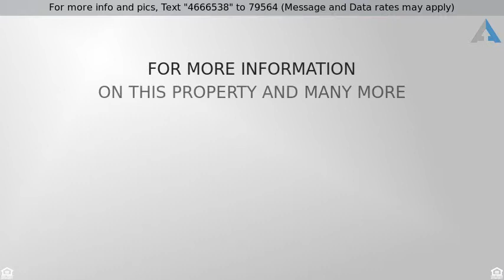Priced at $269,900 - 3142 Whirlaway Lane, Montgomery, IL 60538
Large home in desirable Blackberry Crossing West f

Large home in desirable Blackberry Crossing West featuring 4 bedrooms, 2.1 baths with over 3,000 sg ft of living space. 2 story foyer, 1st floor den, over-sized family room with fireplace, kitchen w/island, stainless steel appliances, upgraded cherry 42" cabinets, Corian C-tops, & separate eating area. Master suite w/2 walk-in closets & luxury bath w/whirlpool tub, separate shower, & dual sinks. 3 car garage! Unfinished basement walls studded waiting for your finishing touches, w/rough-in for bathroom. This one has it, do yourself a favor and view this property today!